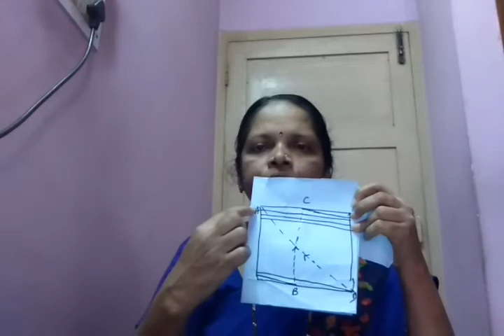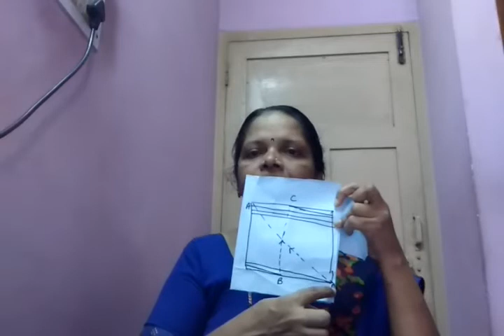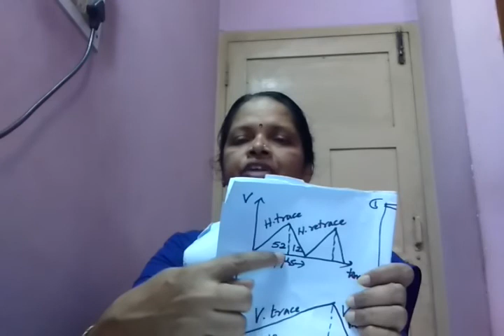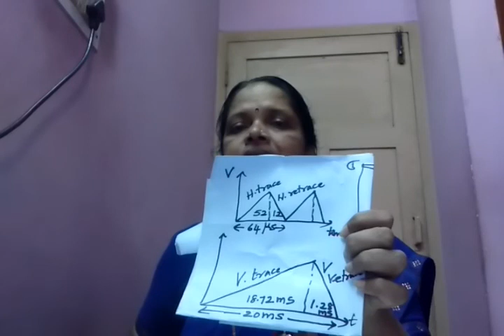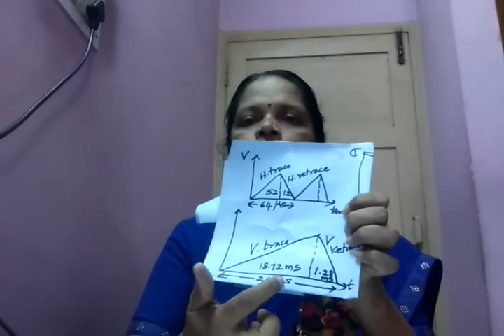BSC PHYSICS : PRINCIPLES OF SCANNING : MANGALORE UNIVERSITYBY DR. KRISHNAPRABHA M.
BSC PHYSICS : PRINCIPLES OF SCANNING : MANGALORE UNIVERSITY
BY DR. KRISHNAPRABHA M.

DR. P. DAYANANDA PAI - P. SATHISHA PAI GOVERNMENT FIRST GRADE COLLEGE MANGALORE, CARSTREET